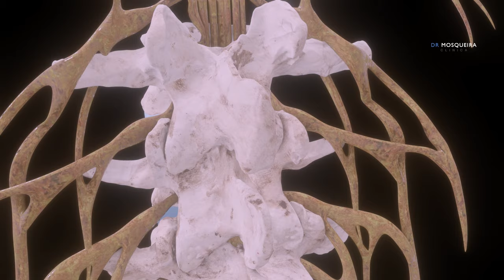Intervención de una estenosis de canal lumbar (Animación 3D) - Clínica Dr. Mosqueira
Animación realizada por Javi Arán.
Voz en off: Vere Álvarez